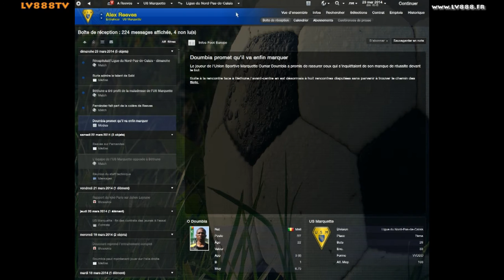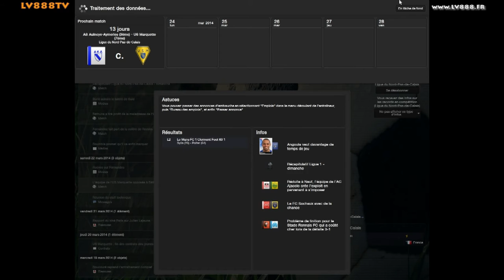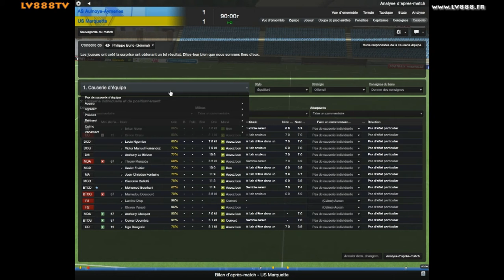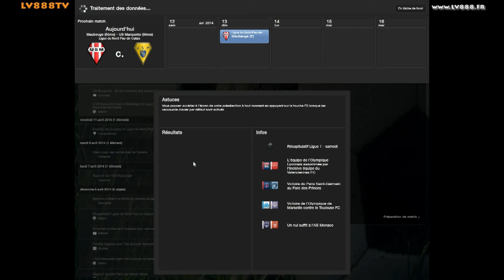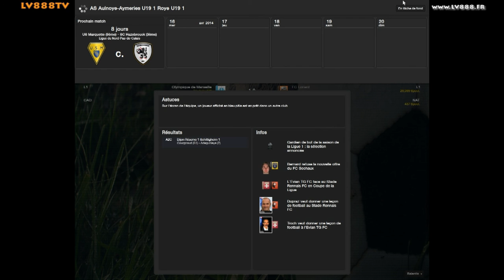Football Manager 2013 Alex Reeves Story n°2 - Episode n°27 - LV888TV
Football Manager 2013 Alex Reeves Story n°2 - Episode n°27 - LV888TV - Take pleasure is the only rule !